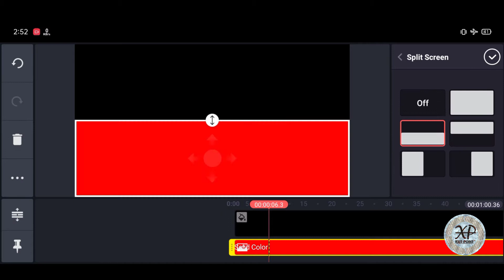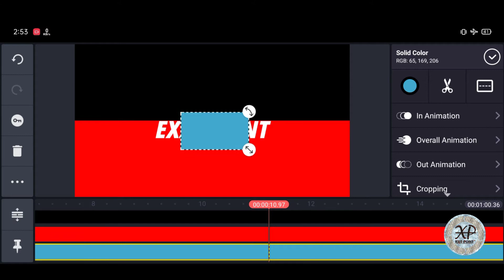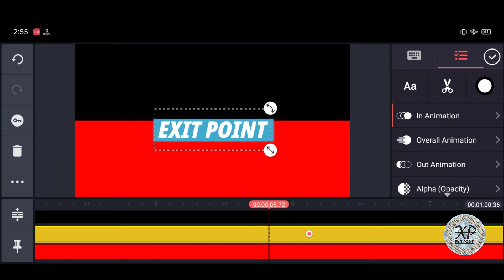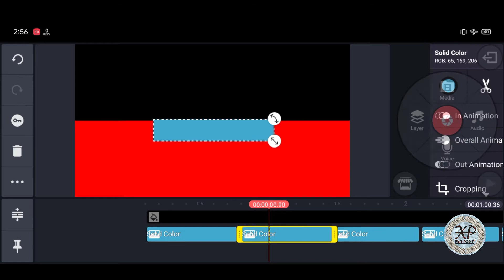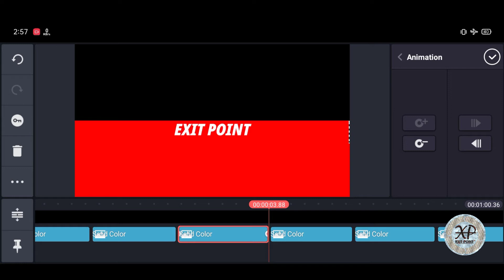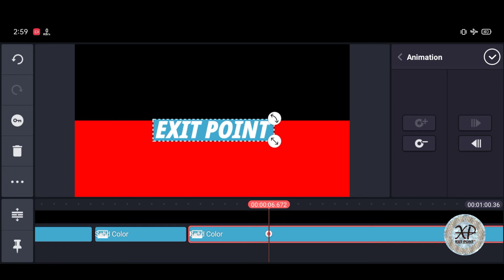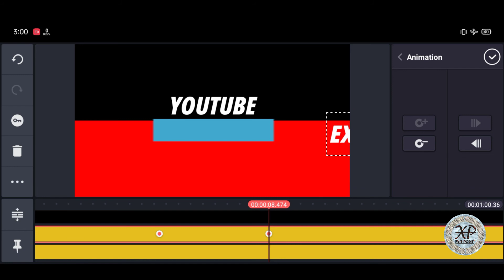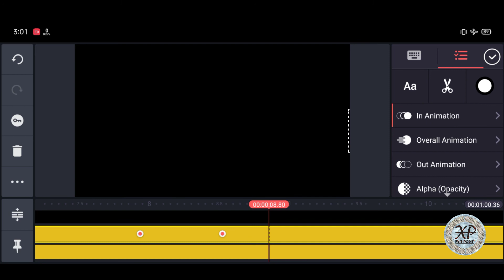Amazing Text Write With Kinemaster Effect || New Video 2021 || EXIT POINT